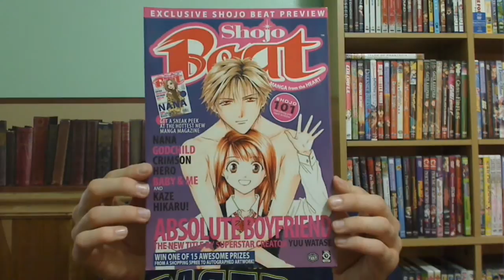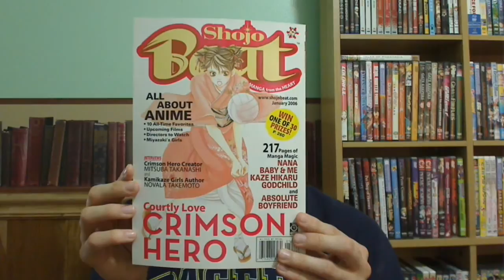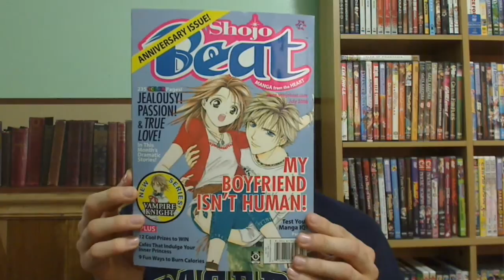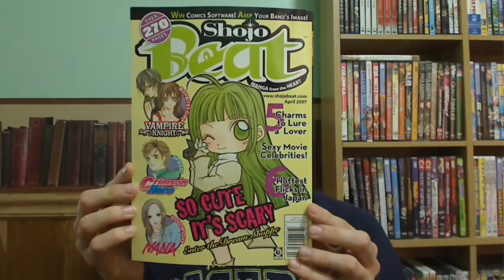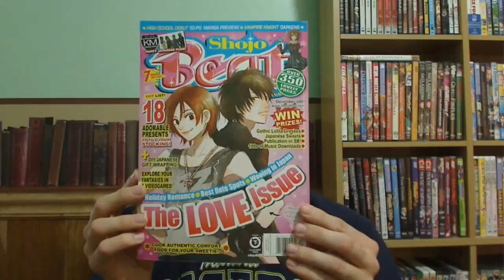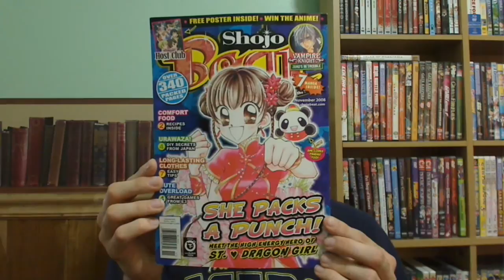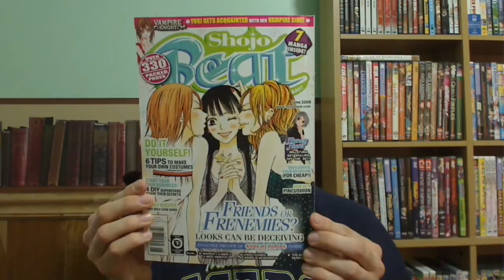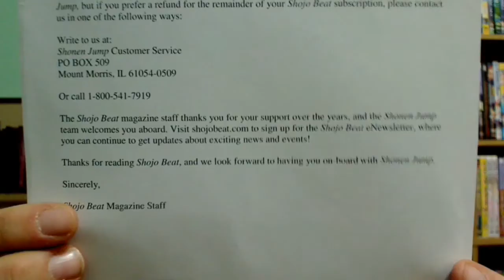My Shojo Beat Magazine Collection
Here's my entire collection of Shojo Beat issues from July 2005 to July 2009. I have all 49 issues of this shojo manga anthology.